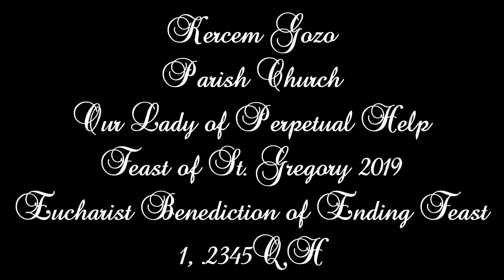Barka Sagramentali (2019) - Ta' Kerċem Madonna tas-Sokkors - Festa ta' San Girgor - 7 Qniepen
Playlist - Parish Church of Our Lady of Perpetual Help - Bells Recordings

Barka Sagramentali f'Għeluq il-Festa ta' San Girgor - 2019
Eucharist Benediction of Ending Feast of St. Gregory - 2019

This church has nine bells:
Four old bells cast by Gulju Cauchi in 1881 - The two small bells use for the clock.
The peal bells cast by Achille Mazzola of Vercelli in 1992.

The masses of bells are:
130kg
254kg
563kg
954kg
1950kg

Note of bells:
MIb4 - ES''
DO4 - C''
FA' - F'
MIb3 - ES'
SI2 - H°

Camera - GoPro Hero 5 & Android Phone